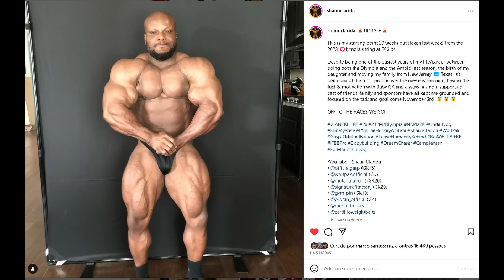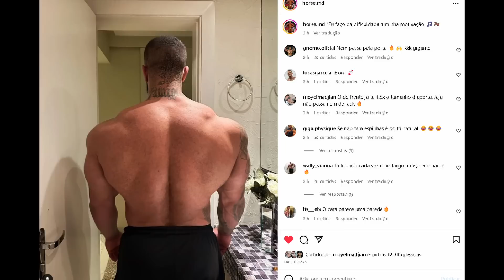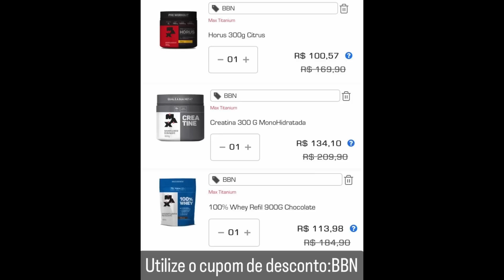CAIKE REVELA SEU OBJETIVO PARA O OLYMPIA 2023 + CLARIDA ENORME + HORSE E WILLIAM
Caike revela seu principal objetivo para o mr olympia desse ano. Horse mostra dorsal gigante, shaun clarida shape atual rumo ao olympia. William fala sobre seu novo coach de poses gringo

00:00 INTRO
00:20 Shaun clarida shape atual
01:48 Horse com dorsal gigante
02:32 Caike PRO quer o top5 olympia esse ano
03:57 Promo Max titanium
04:42 William fala sobre sue novo coach de poses gringo

SHAUN CLARIDA, HORSE, CAIKE PRO, WILLIAM MARTINS